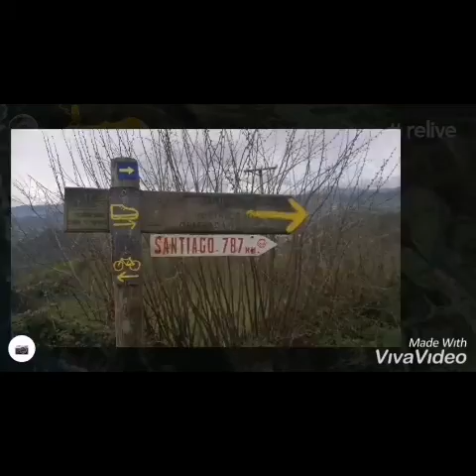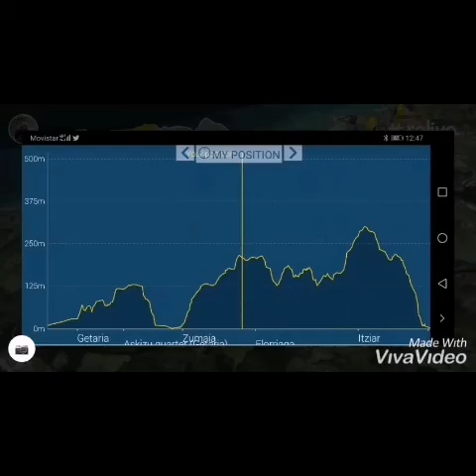Week 1 Camino de Santiago Norte